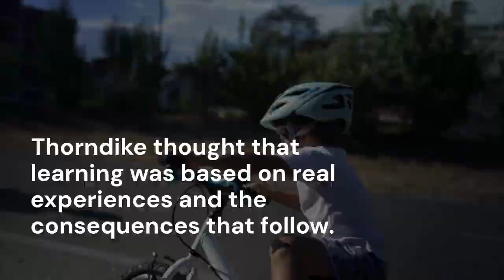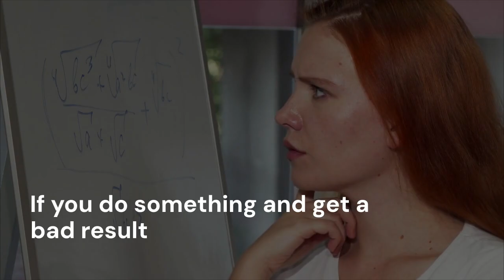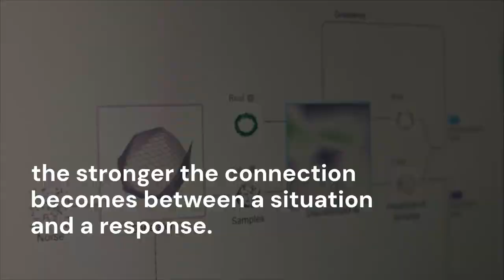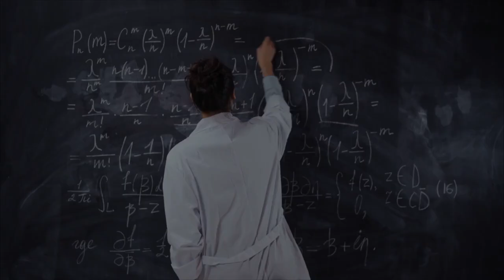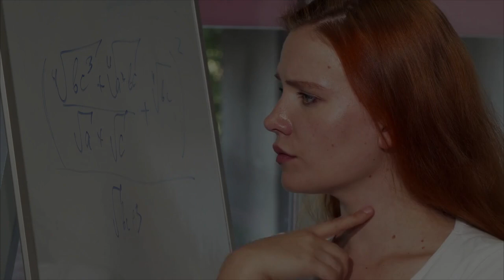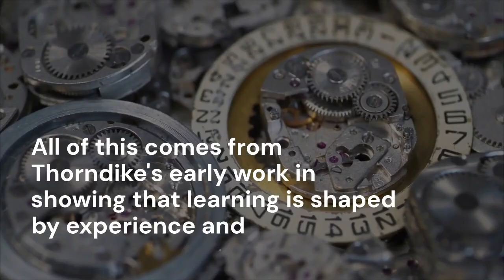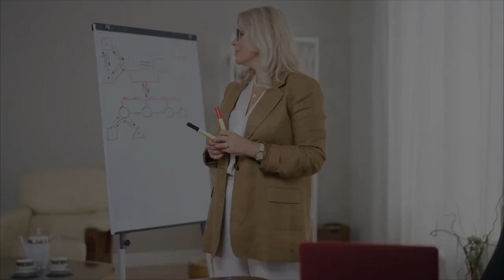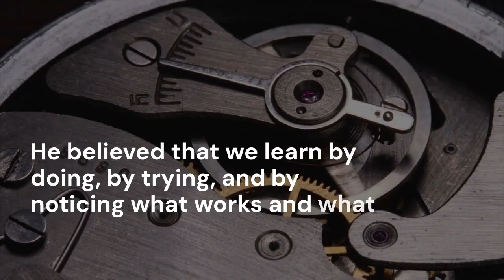Theory of Learning | Edward Thorndike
Theory of Learning | Edward Thorndike | Video by Khushdil Khan Kasi @sociologylearners1835

Do you want to understand how humans and animals learn? In this video, we explore Edward Thorndike's Theory of Learning, a foundational concept in psychology and sociology. Discover how Thorndike’s ideas about connectionism, trial-and-error learning, and the Law of Effect shaped the way we understand learning processes in education, behavior, and daily life.

We explain Thorndike’s experiments, key principles, and the real-world applications of his theory in teaching, training, and behavior management. This video is perfect for students, educators, and anyone curious about the science of learning.

💡 Topics Covered:

Edward Thorndike’s life and contributions

Trial-and-error learning

The Law of Effect

Connectionism and behavioral learning

Applications in education and everyday life